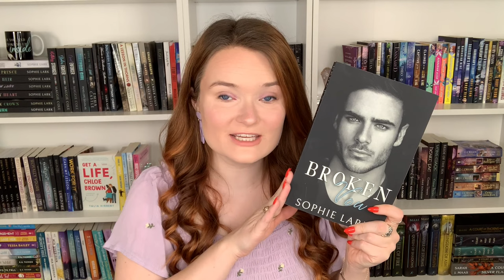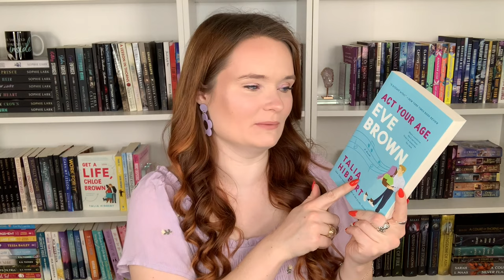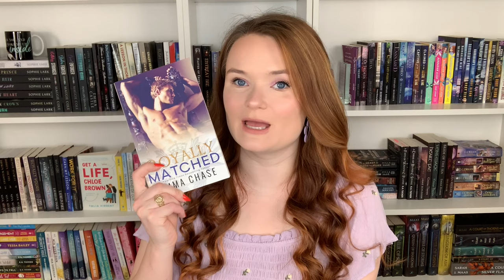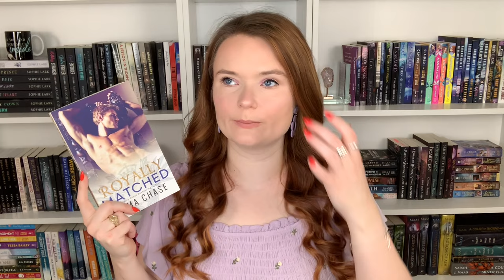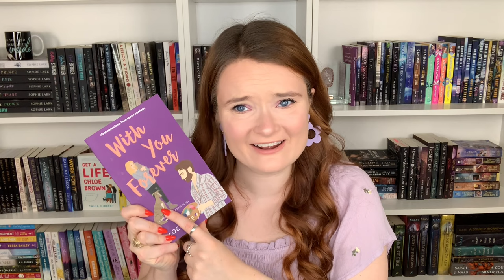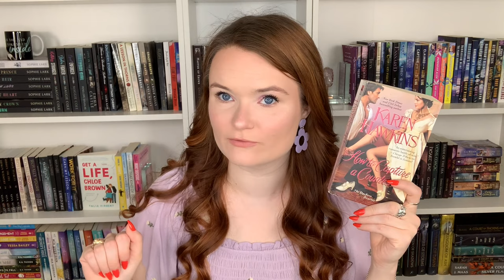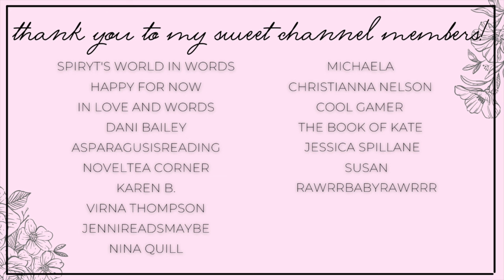romance recommendations with 10/10 banter | great banter romances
Hi yall!!❤️Here we have romance recommendations with amazing banter!
What recs do you have??

✨BOOKS MENTIONED✨
Broken Vow
Act Your Age Eve Brown
Royally Matched
With You Forever
Call Me Maybe
Queen Takes Rose
Barbarian's Mate
The Viscount Who Loved Me
When She Was Naughty
How to Capture a Countess

✨VIDEOS MENTIONED✨

✨BOOKTUBERS MENTIONED✨

xoxo Ava💕